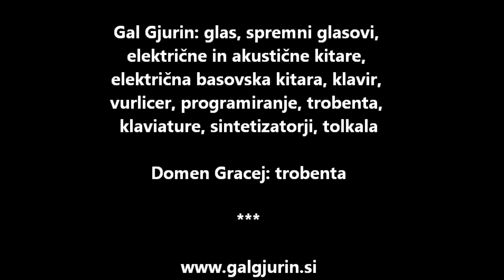Gal Gjurin in Nina Pušlar - "TO JE TO"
"To je to" /// Avtor glasbe, besedila, priredbe ter producent: Gal Gjurin. Album: "Duša in telo" (december 2012). Izvajalca: Nina Pušlar in Gal Gjurin. Založila: Založniška hiša Had, Ljubljana, Slovenija. Fotografija: nočni Reykjavik (Islandija).

"TO JE TO"

Dan je mlačen in zaspan, predvidljiv in pomečkan,
kot sivi časopis, ki daje vtis, da je ves svet zlagan.

Ujeta v prazen vsakdan greva vsak na svojo stran,
mimo mene greš, ko da sem zrak. Ne vem, zakaj si tak.

Včasih pa sredi noči se bojim in sanjam,
da te poljubljam, da te izgubljam.

To je to: ko pogledam te v oči in se večnost zablešči
in se spet zavem, da to je to, ko prižgejo se luči
in se žalost poslovi, tedaj se spet zavem, da to je to,
da ti si to.

Kar je med nama ne umre, ampak dan za dnem bolj vre,
vre do roba in še čez in naokrog in na počez,
skozi magmo dveh teles, skozi rane do nebes,
skozi prste prek srca in preko grla do ušes.

Svetu v glavi se vrti, dnevi daljšajo noči,
na kolenih vsak kleči in prosi, da se ne stemni.
Koliko je še moči, koliko brezdanjih dni,
koliko rek napolni moja kri?

Ko pogledam te v oči in se večnost zablešči

Ko preproste so stvari in se najdeš en, dva, tri,
ko se spet zaveš, da to je to, ko prižgejo se luči
in spet glasba zagori, se zaveva, da spet to je to,
da to je to.

Glasbena izvedba:

Nina Pušlar: glas, spremni glasovi.

Gal Gjurin: glas, spremni glasovi, električne in akustične kitare,
električna basovska kitara, klavir, vurlicer, hemond, trobenta,
programiranje, sintetizatorji, tolkala.

Domen Gracej: trobenta.

Ljubljana,Slovenija, EU, 19. decembra 2012